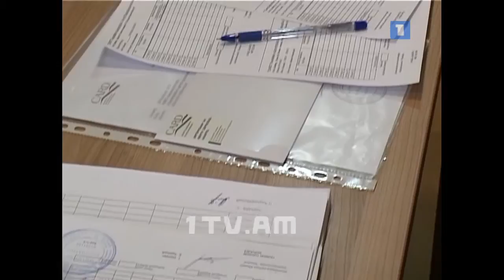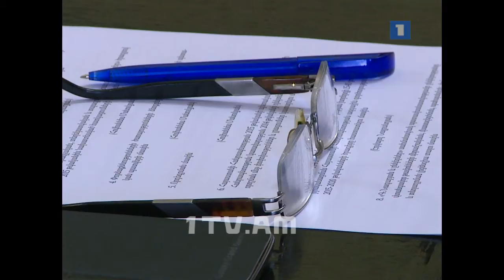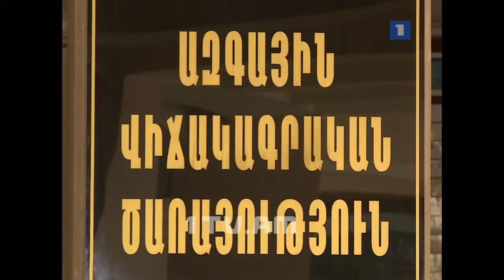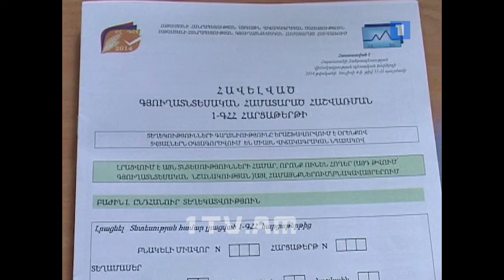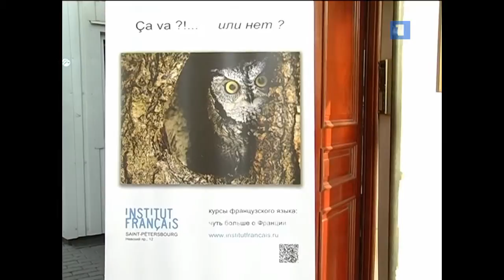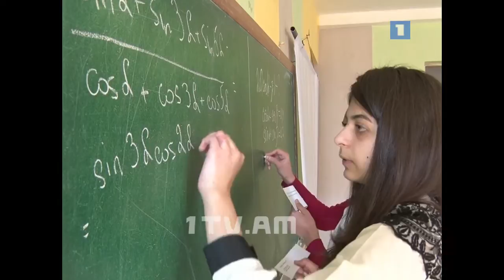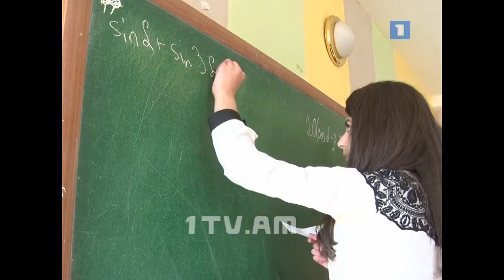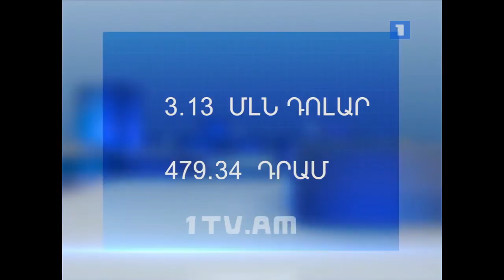17.03.15 / Առաջին տնտեսական